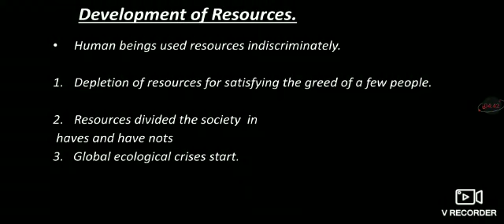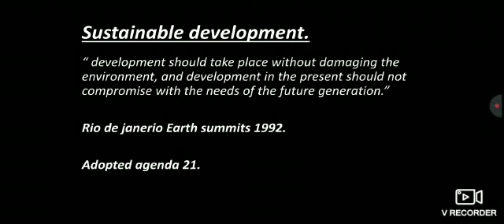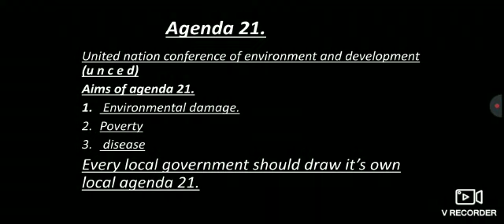10 September 2020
Video from Amanat Hooda